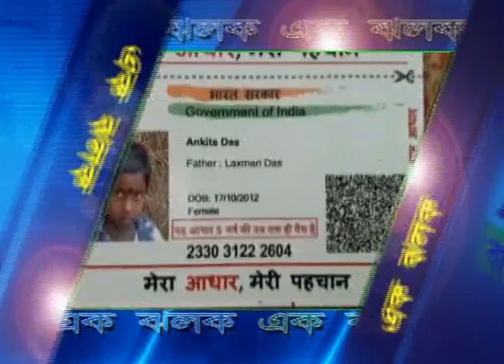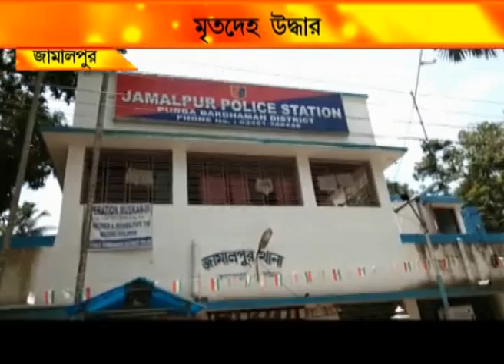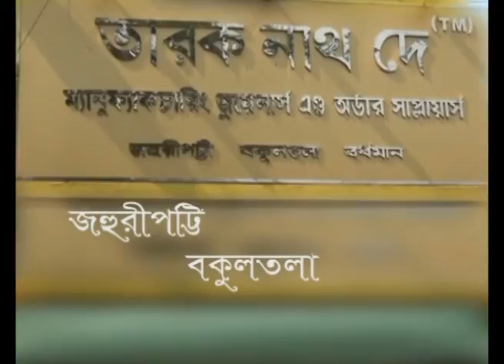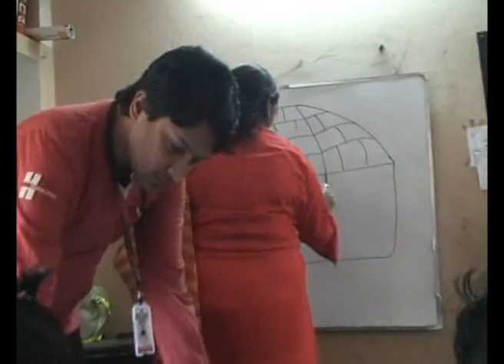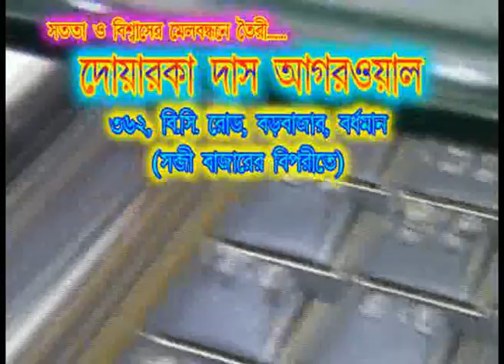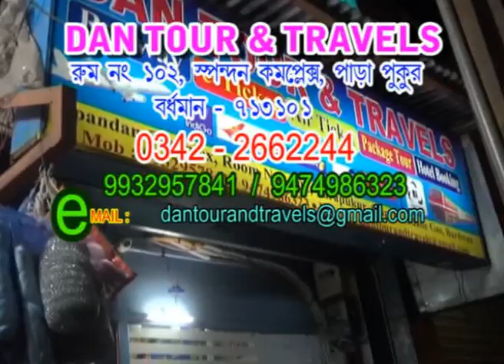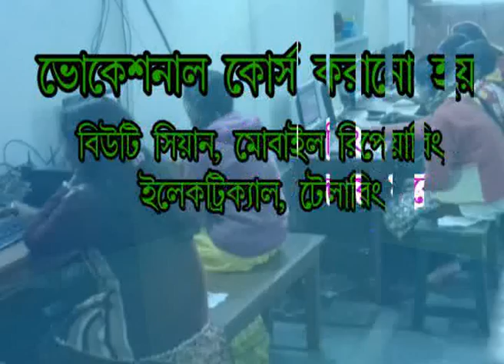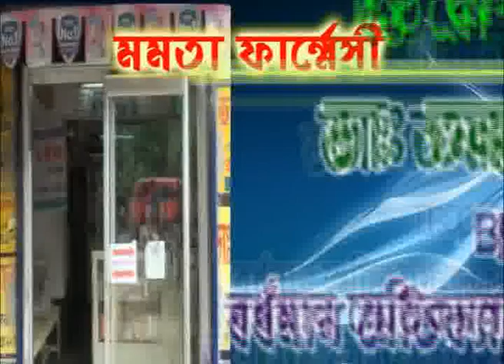NEWS 18.08.2018 1st